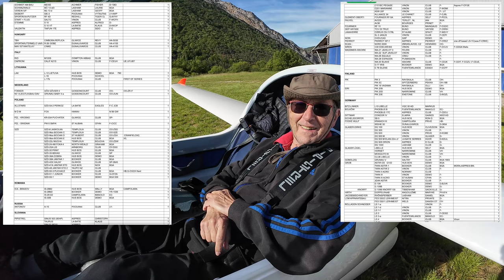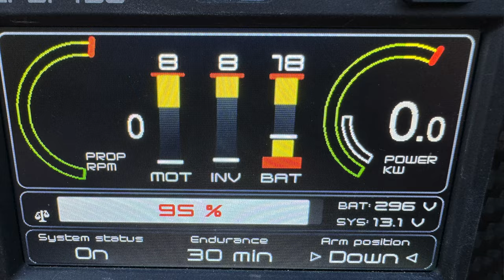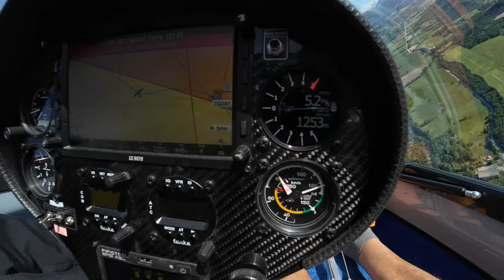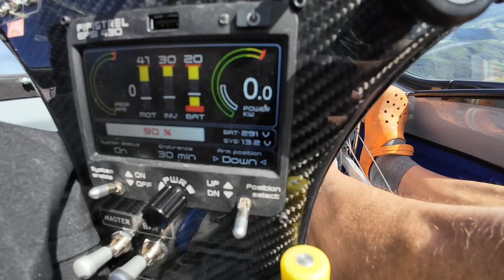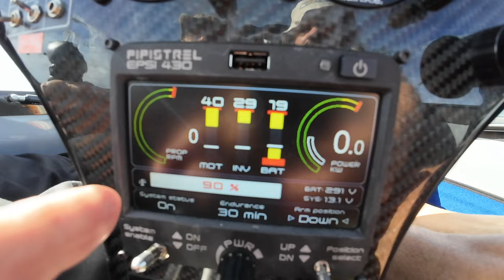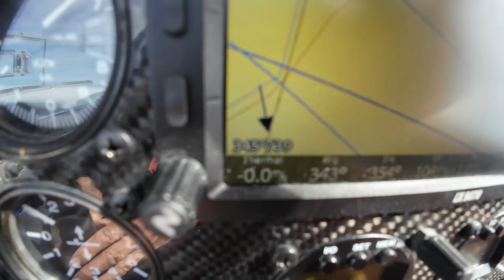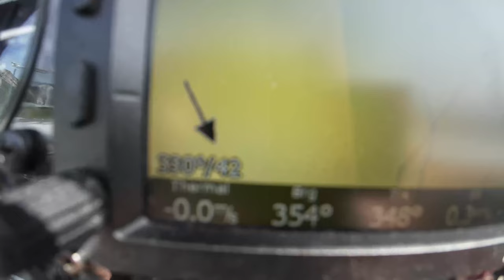Рекорд? 281 тип летательных аппаратов освоил мой друг в свои 79 лет!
Замечательный человек и прекрасный пилот. Всем бы такой бодрости, сил и настроения в почтенном и уважаемом возрасте!
Игорь Волков.